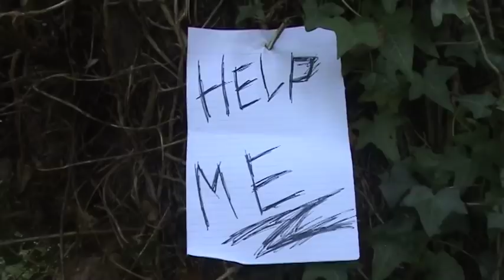Slenderman by The Jeffersons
A video rendition of the cult classic "Slender"